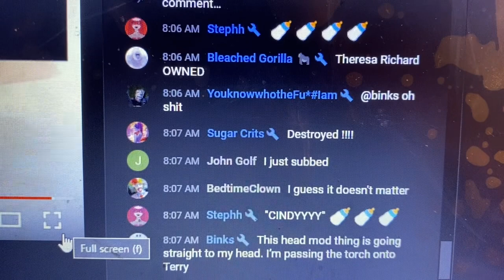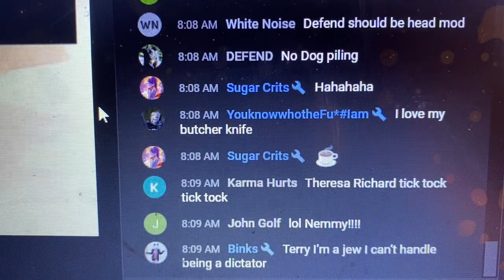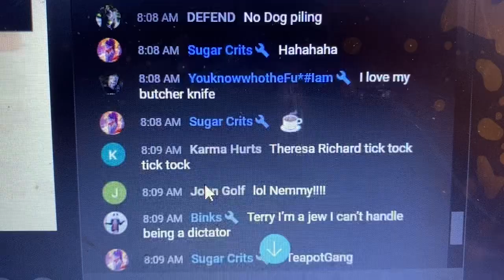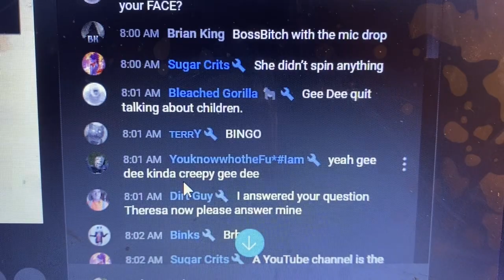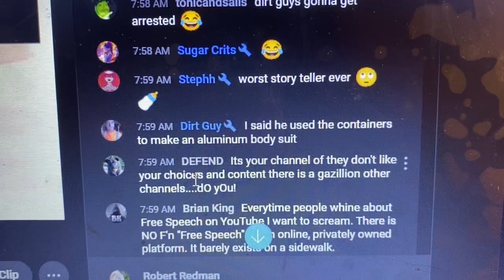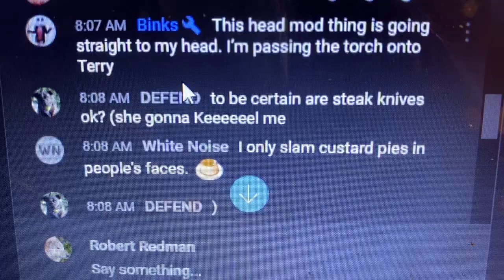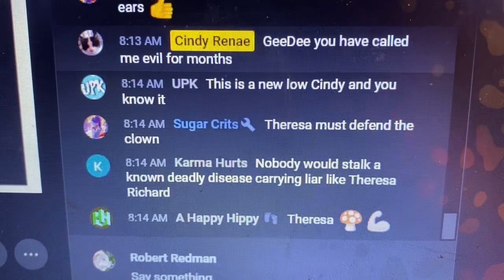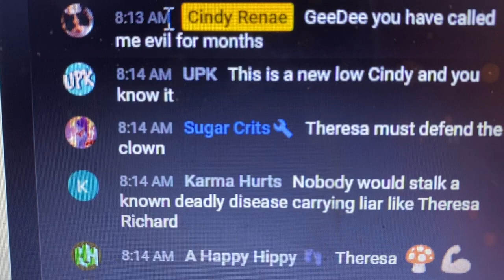Cindy Renae you F u c k i n g FAKE, you continue to stoop lower and lower Every Day for clicks/views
Call your pastor, Cindy Renae and read over this KJV Bible Passage:  EPHESIANS 6:12 KJV "For we wrestle not against flesh and blood, but against principalities, against powers, against the rulers..." “For we wrestle not against flesh and blood, but against principalities, against powers, against the rulers of the darkness of this world, against spiritual wickedness in high places .”

Cindy Renae Lie Lie, You sold your soul to the devil for clicks and views.  How disgusting.
And you ALLOWED your Nazi Mod, Terry, to make fun of Theresa’s health condition over and over and over again in your chat. WHY?
Run crying to Bret, the out-of-control alcoholic psychopath.  Go cry and complain so Bret puffs up his chest and comes and attacks and threatens people who stand up to you and your self-righteous sick behavior, Cindy Renae Lie Lie.
You have some real “low life’s” as mods, in your chat and on your panels. You have a never ending rotation of druggies and alcoholics on your channel.
 Loud mouth, drug addicted/alcoholic, toothless, neglectful mothers reign supreme on your channel. Whaaaaa Whaaaa Whaaaa.
Trade that butter knife for a steak knife. You sick ATTENTION SEEKING, OLD HAG!
Jesus rolls in his grave watching what you do and what you Allow on your panel and in chat.
Have a nice day you old sick HAG.